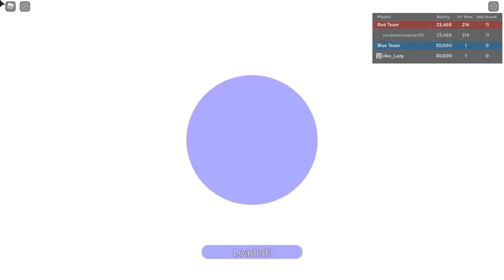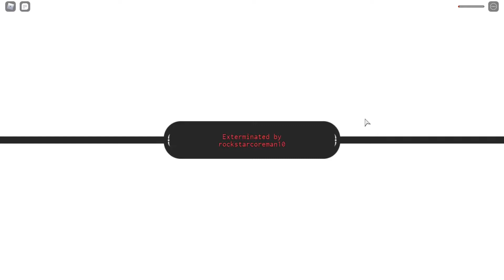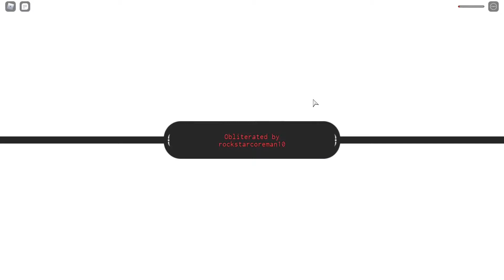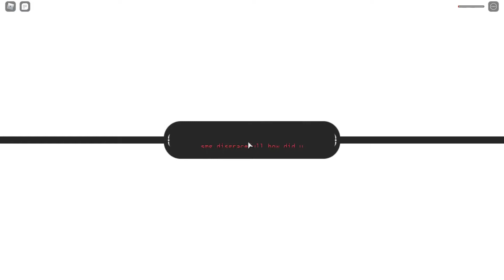The Struggle continues... smh | GPO Arena 1v1s | EP 2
The second episode of my journey to becoming a good pvp-er.